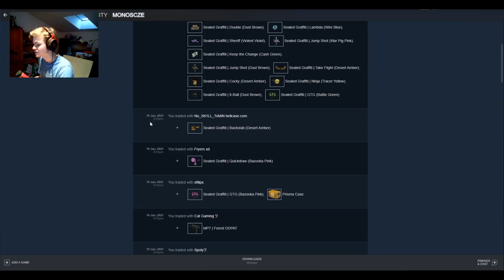CS:GO Pozor na tento scam! (18-)